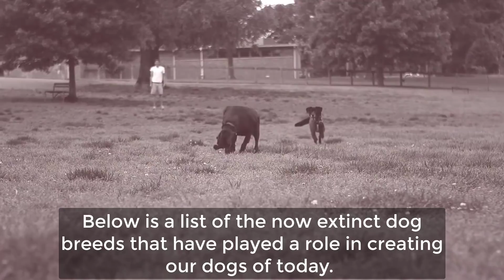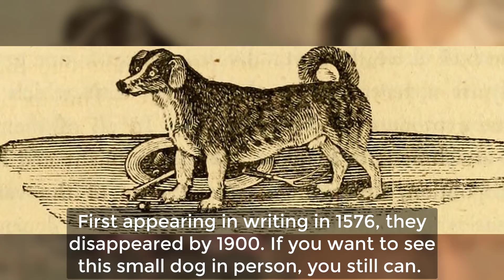Extinct Dog Breeds That You Never Knew Existed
Video Features: Extinct dog breeds that you never knew existed and are extinct now. About how many of these dog breeds of bygone days have you heard of? Before there was an AKC, there were simply dogs with jobs! Bred almost solely to do the characteristics that made them useful for human survival, dogs of the past had more variety in their appearance than today’s purebreds.